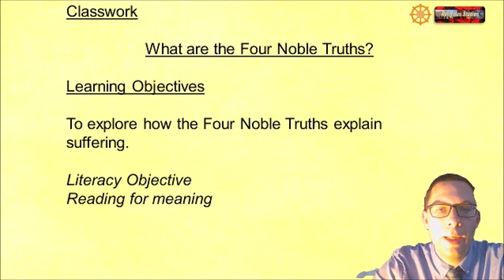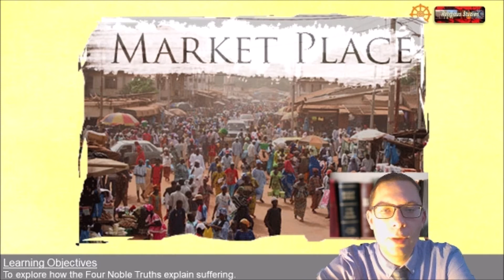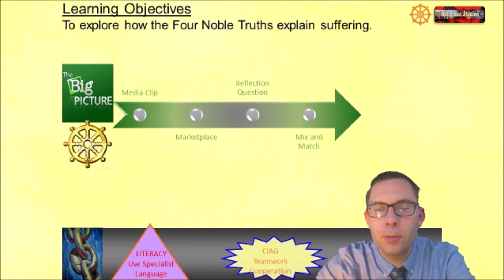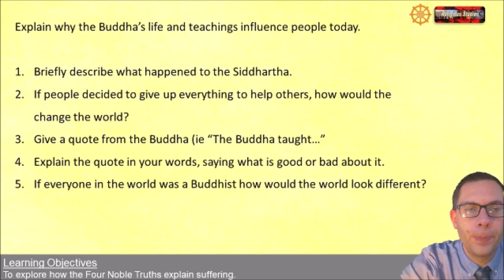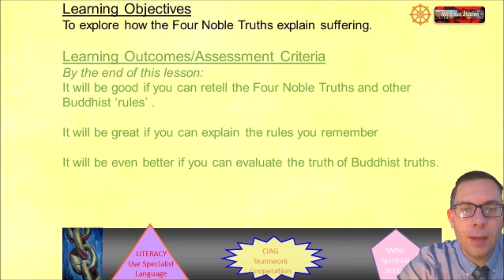The Four Noble Truths of Buddhism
In this lesson we are looking at the Four Noble Truths and the Middle Way.   Links for the worksheets and resources which are required